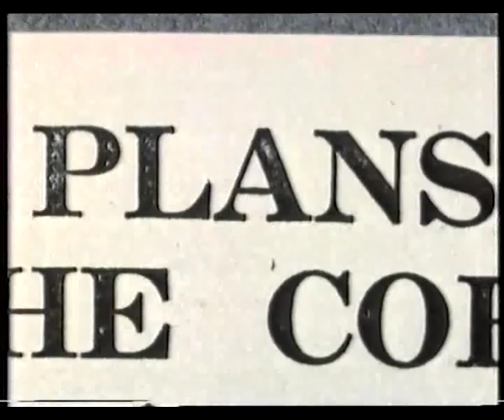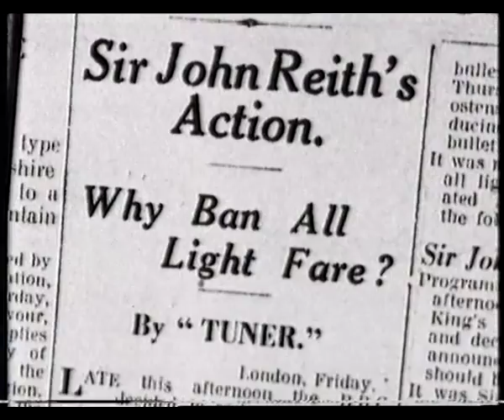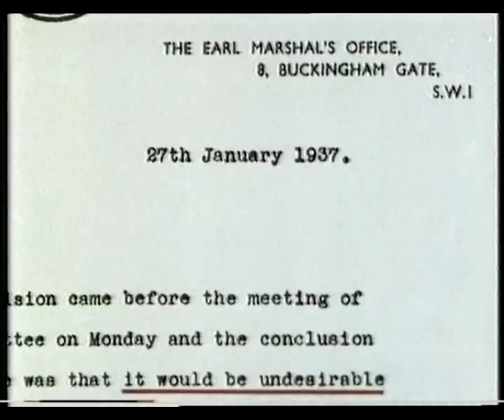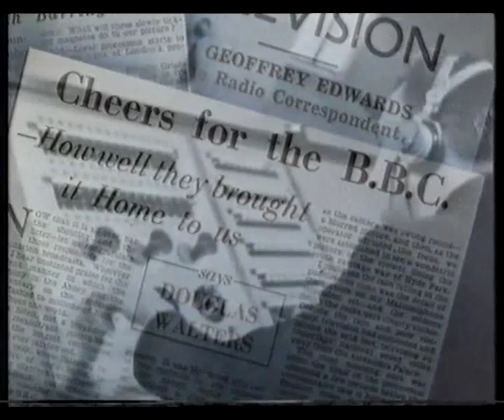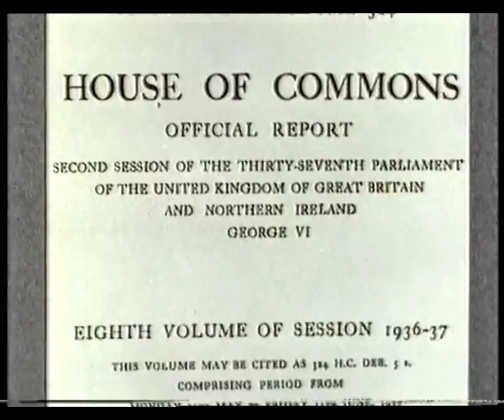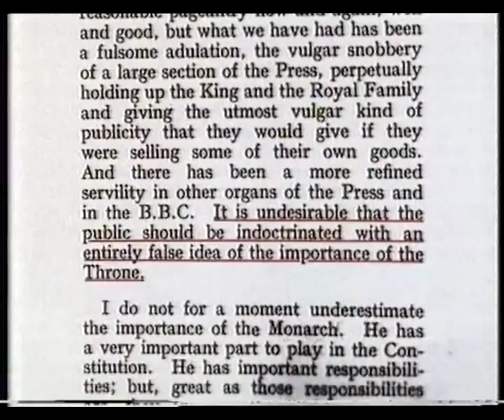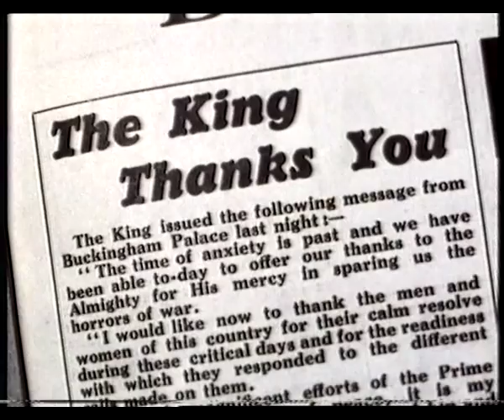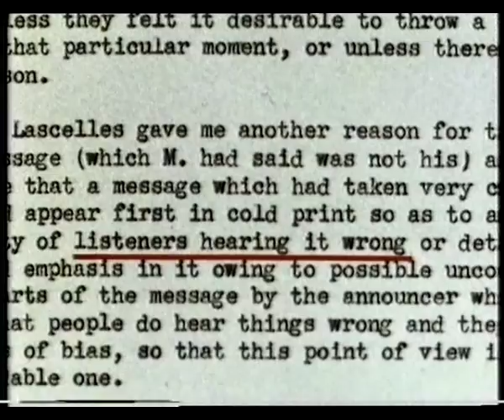BBC TV - King George Coronation 1937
The Coronation of King George the 6th, the Father of the current Queen Elizabeth, was covered by BBC Television in 1937.

There were limitations though.

TV in London had only been on air for 6 months and equipment was scarce esspecially for an outside Broadcast.

But TV Cameras were placed along the route the crowned King would travel.

Only 10,000 people saw it and while there was no record of what actually went to air, no Kines or Videotape back then.. an enterprising BBC Cameraman set up a Film Camera behind one of the TV Camera Operaters to give an idea of what was visually captured.

The Coronation of King George took place on the 12th of May 1937.

There is also some reflection on how the King, George the Sixth was reluctant to undertake any Radio or Television broadcasts at the time. Somewhat explained away as the King not wanting to sensationalise his role. But with the recent release of the movie "The King's Speech".. his now openly documented speech impediment and stutter may have been the real reason as to why he was reluctant to do any form of broadcasting or public speaking other than was necessary.

This documentary segment aired in the broadcast of "The History of Royal Broadcasting" on BBC 1 in November 1986.